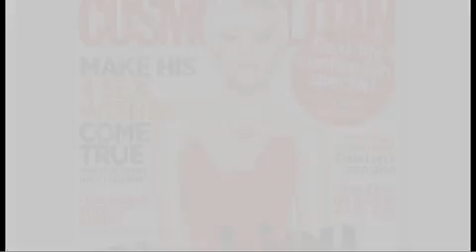Pixie Lott covershoot for Cosmopolitan UK